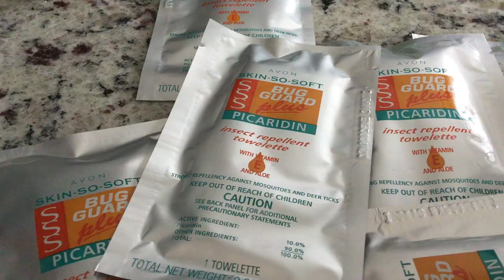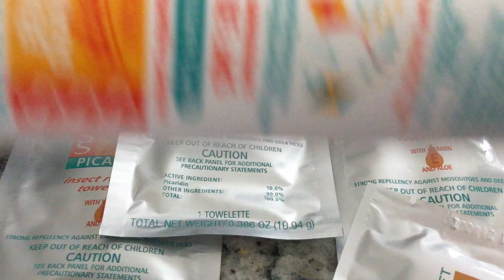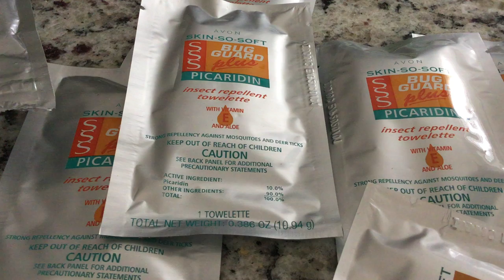Building Business in the Summer